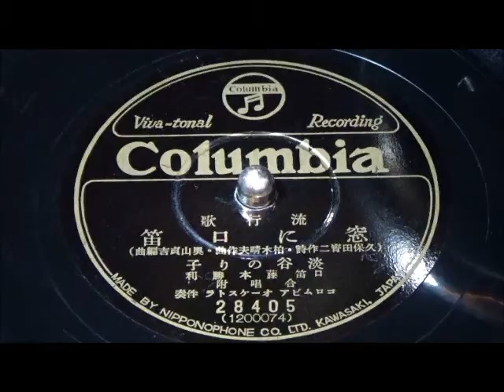窓に口笛 淡谷のり子、藤本勝利、合唱附